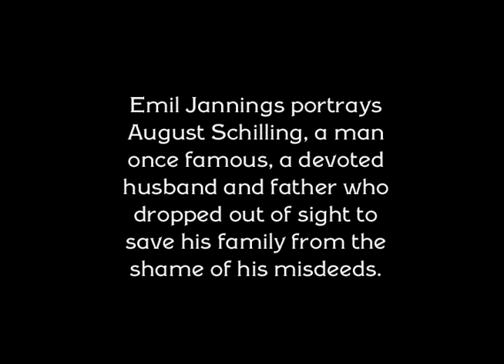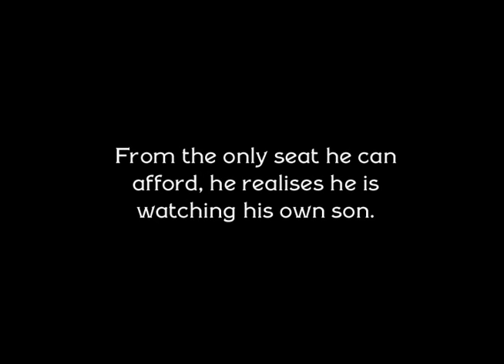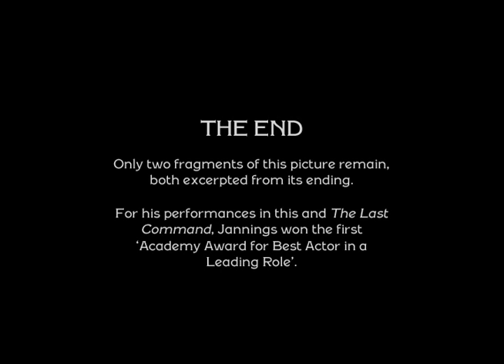The Way of All Flesh (1927) - surviving fragment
Emil Jannings earned an Academy Award for his performance in this Victor Fleming-directed picture.

Most of the film is now believed lost. Here is a rather wonky transfer of a remaining fragment.